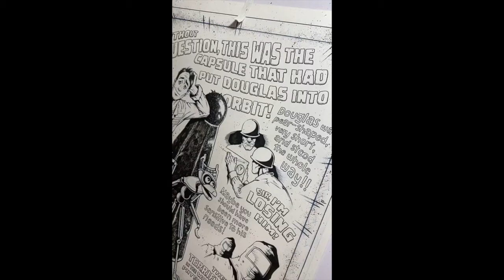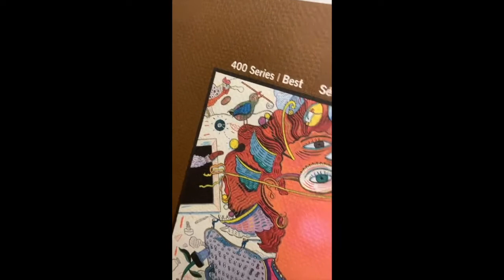Inking with Clara Meath, Episode 16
Originally streamed on Instagram on November 23rd, 2020